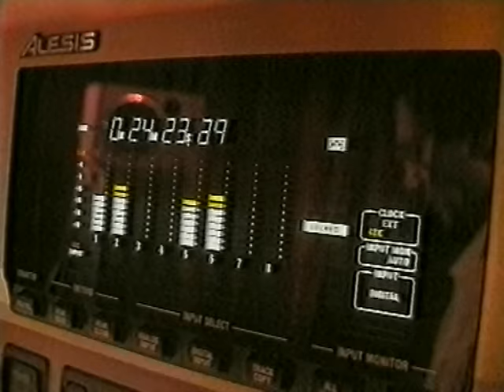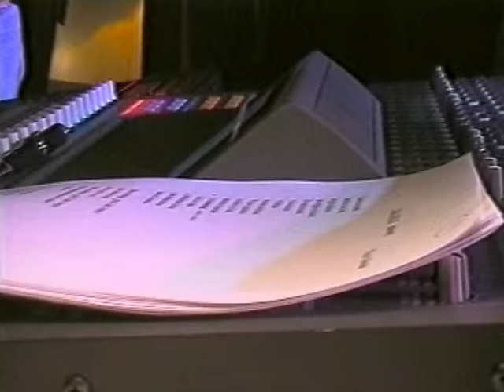Abel Pintos - Para Cantar He Nacido (Official Video)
Abel Pintos – “Para Cantar He Nacido" (Official Video) (del álbum “Para Cantar He Nacido”)

Redes de Abel!

Letra: “Para Cantar He Nacido” (Horacio Banegas-Bebe Ponti)

Para cantar he nacido
soy copla que el viento lleva
a veces canto en el árbol
que se deshoja de pena
a veces bebo del fuego
palabras de primavera

Mi sangre canta por dentro
como la lluvia por fuera
la noche canta y convierte
sus pájaros en estrellas
pero cuando canta el pueblo
musicaliza mis venas

Yo nunca miro a la rosa
por su color de quimera
la miro porque ella tiene
la sangre de los que sueñan
porque en sus gajos florecen
las manos del que las siembra

Si el canto no se levanta
como la hoguera del fuego
si no libera las penas
de los que están en la tierra
de nada sirve que suene
la voz de la chacarera

Así como canta el río
cuando la noche lo ciega
y sin mirar su camino
sigue su rumbo de piedra
yo le canto a los que vienen
caminando por la tierra

Mi copla es azul y estrellas
y una guitarra encendida
en su corazón de pueblo
la vida sufre y agita
con el perfil de sus bombos
las esperanzas marchitas

Por eso canto a las cosas
que me va dando la vida
a los changuitos de barro
hondeando lunas perdidas
al tallo con sus espinas
y al hombre con sus heridas

Music video by Abel Pintos performing Para Cantar He Nacido.